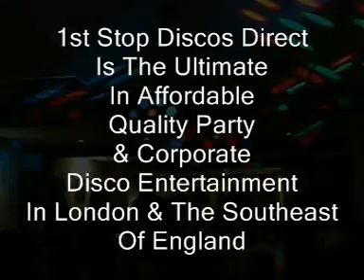Wedding gemma & robert wedding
Wedding Reception  1st dance  through to the end of the evening
Booking a Professional  Corporate DJ Is well worth the expense of not having a good time
and being let down by amateur  DJs
If You would like to book DJ Robbie Edwards Direct then go

DJ  Robbie Edwards is  a highly motivated and experienced professional DJ who is adaptable to any environment.,   confident over the microphone  play`s  all types of music including 40`s big band swing,  50`s rock n roll  60`s pop & 70`s,  Northern Soul, 80`s  Funk  Rare Groove Reggie  old Skool  R&B, Dance, Garage Funky Disco Party, Indie, Rock, House, Bangra and Student Anthems. with well over 100.000 tracks  A DJ That is  dedicated to keeping his music up to date . With over 20 years experience ias a professional  DJ and working in the corporate and Leisure Industry, working in all areas of Corporate events to  Bars  Nightclubs Hotels Weddings Bar & Bat Mitzvahs, give`s  me a great experience & knowledge of all music genres.